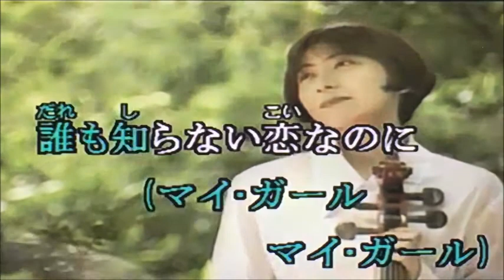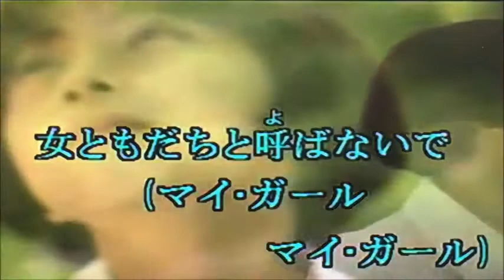【懐かしいGS】ガールフレンド オックス/cover toshi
作　詞　　橋本　淳
作　曲　　筒井京平
　唄　　　オックス
＊グループサウンズ全盛時代のグループのオックスの野口ヒデトははステージで激しい動きから放心状態となり残りのメンバーも同様のパフォーマンスを見せ、見ている女学生から人気が出る。特異なパフォーマンスから【失神バンド】と名を轟かせた【Wikipediaより】